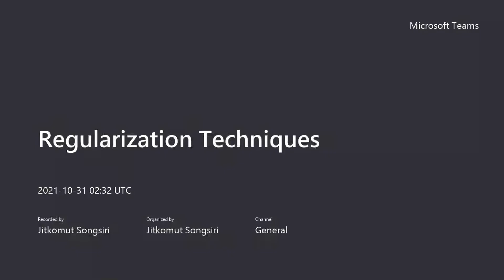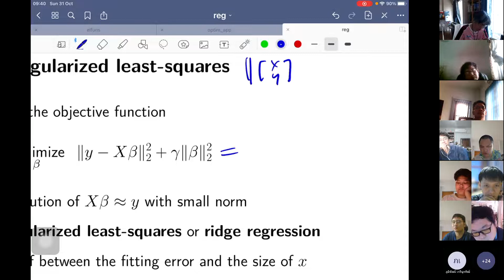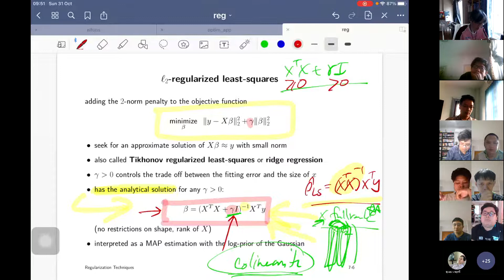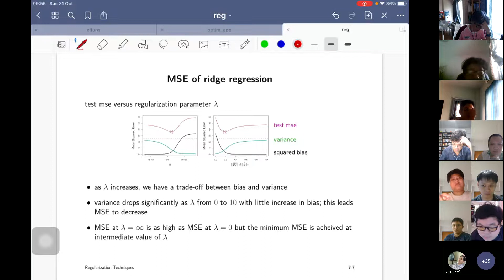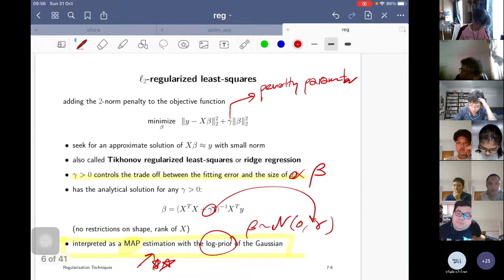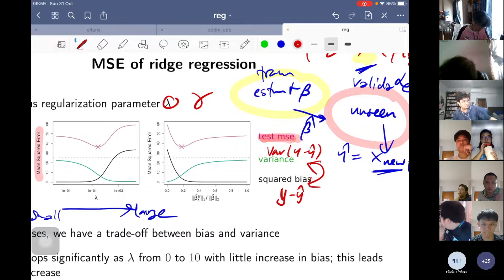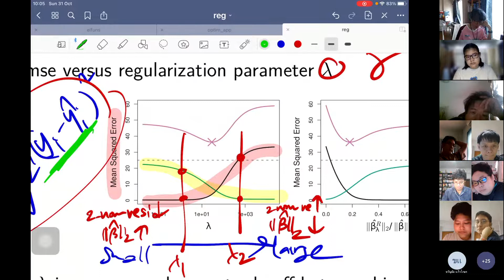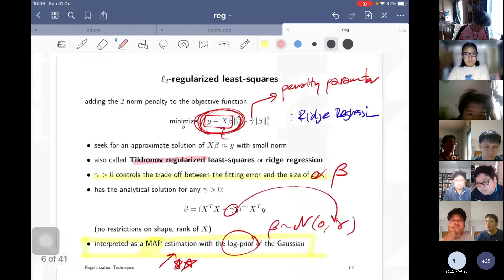Regularization technique part 2 : 2-norm regularization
Regularization techniques: 2-norm regularization, L2-regularized least-squares, practical issues